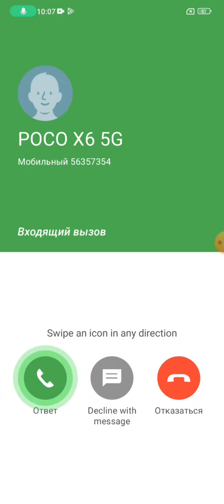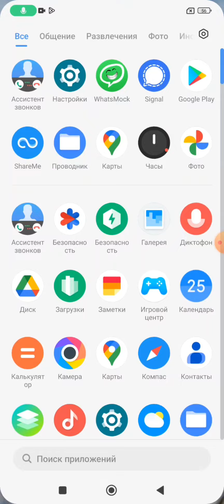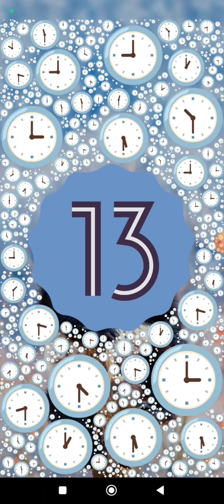Incoming Call Screen Recording WhatsApp Smock, Lg, Poco X6, MIUI, Pixel Google, Nokia